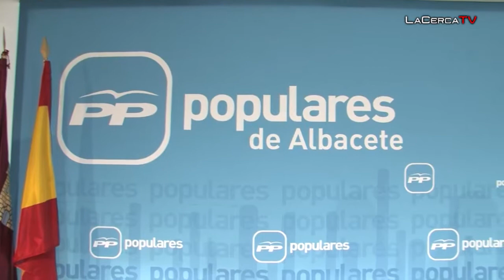Falcón: "El Gobierno ha conseguido una PAC flexible y adaptada a nuestra diversidad"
- La diputada nacional por Albacete Maravillas Falcón ha destacado el éxito de las negociaciones de la PAC 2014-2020 y del marco financiero plurianual, que garantizan a España una dotación de 37.705 millones de euros en ayudas directas, 8.291 millones de euros para desarrollo rural y más de 3.000 millones de euros para medidas de mercado, es decir, "nuestro país recibirá cerca de 47.000 millones de euros de los fondos comunitarios para el sector agrario y el desarrollo rural hasta el año 2020". Con esto, ha asegurado que "el Gobierno ha conseguido una PAC flexible y adaptada a nuestra diversidad".